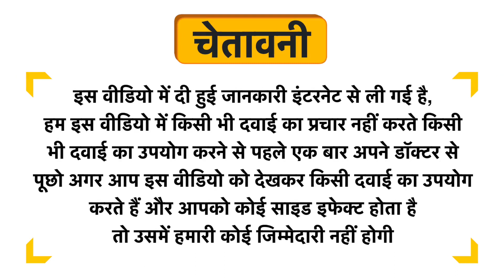Vitro Naturals Aloe Shower Gel Uses in Hindi | Side Effects | Dose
Vitro Naturals Aloe Shower Gel Uses in Hindi | Benefits | Side Effects | Dose